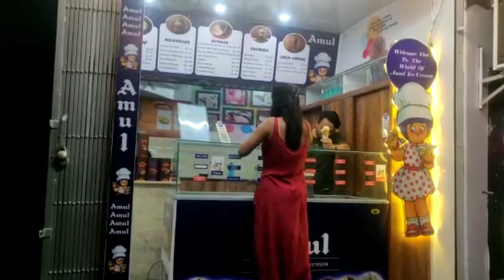Ganesh Chaturthi in Bangalore